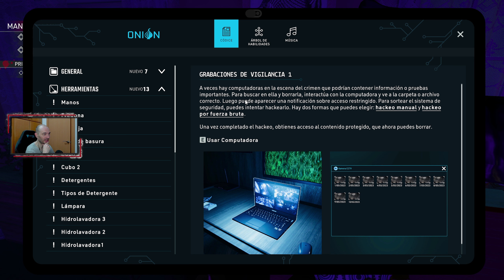CRIME SCENE CLEANER Gameplay Español - UN SUSTO DE MUERTE #5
¡¡Muy buenas, cracks!! Nueva limpieza en la casa del terror.

► Historia/Aventura/Acción/Simulador
► Plataforma: PC
► Desarrollador: President Studio